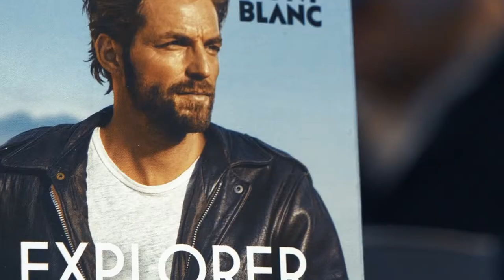Аромат EXPLORER - видео для DutyFree Moldova